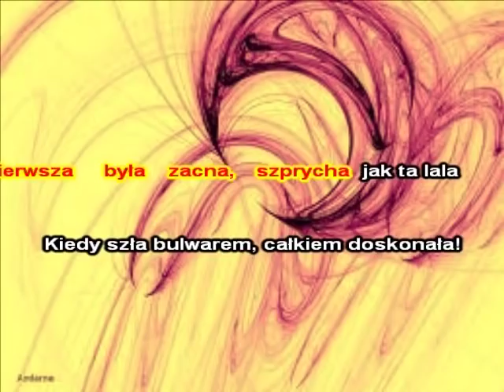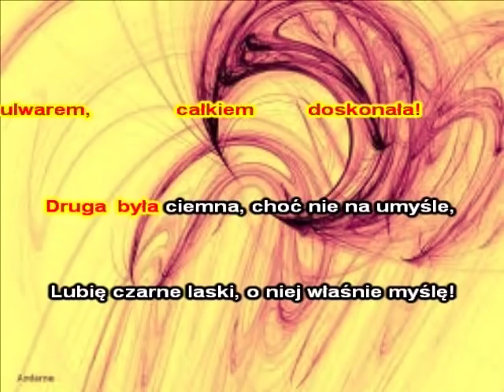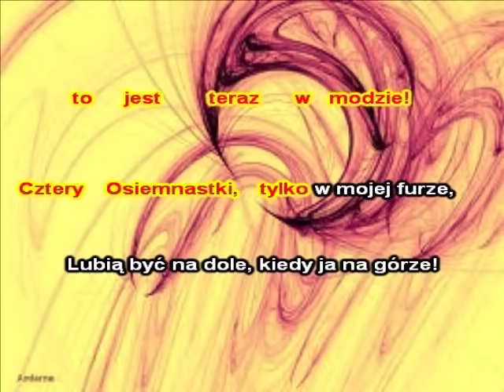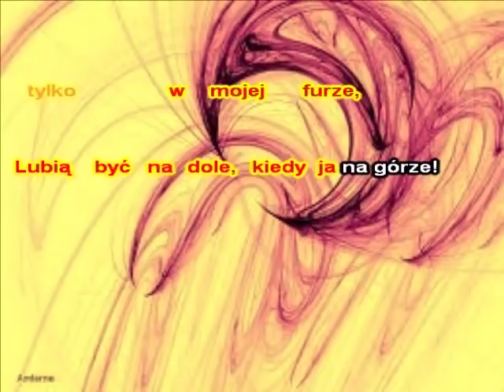Karaoke Tomasz Niecik - Cztery Osiemnastki